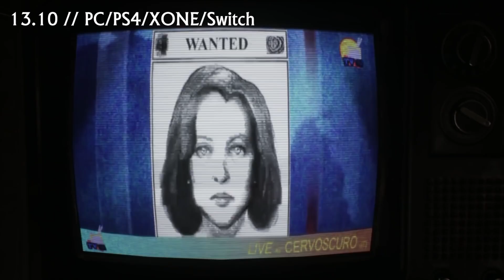RPG na październik 2020 - przed nami Legion gier w klimacie grozy!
Wybaczcie spóźnione, ale dostarczone RPG październik 2020. Co mnie powstrzymało? Legion spraw... a propo legiony... w tym miesiącu będzie naprawdę sporo horrorów i kilka świetnych tytułów! Na jakie czekacie?